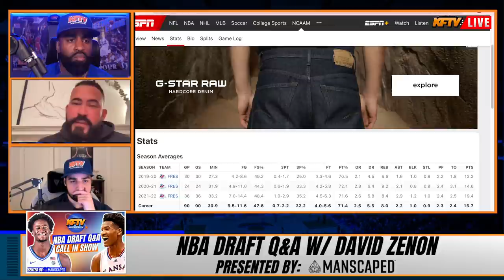Knicks Draft 22 Q&A w/ David Zenon | Draft Big Board & Latest Workouts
*Timestamps*
0:00:00 Intro
0:01:01 Zenon's Top 10 Big Board
0:02:29 Why he has AJ Griffin #1
0:12:15 Malaki Branham & Johnny Davis
0:18:09 Branham's weaknesses
0:19:48 Johnny Davis's transition to NBA
0:22:38 Ochai Agbaji
0:28:44 Manscaped (code:KFTV)
0:29:33 Tari Eason
0:41:54 Sam (discord)
0:46:35 Omar from the BX (caller)
0:49:08 J from Staten Island (caller)
0:52:03 Area code 352 (caller)
0:56:38 Sleepers - JD Davison
0:59:13 Ryan Rollins
1:02:29 Orlando Robinson
1:06:11 Keve Aluma
1:15:45 Thoughts on Obi
1:18:36 Outro - NBA Finals recap

100% Deposit match up to $100.

PODCAST LINKS!